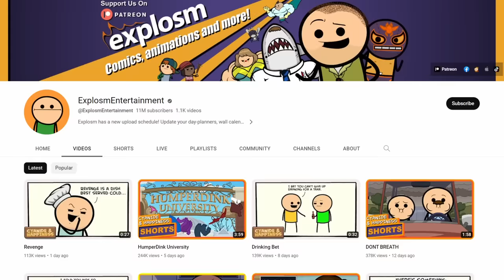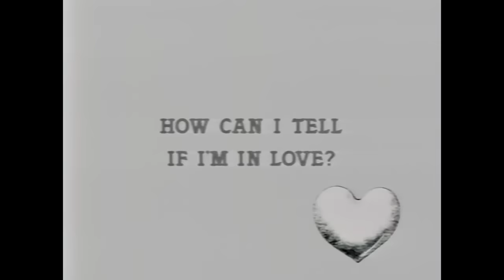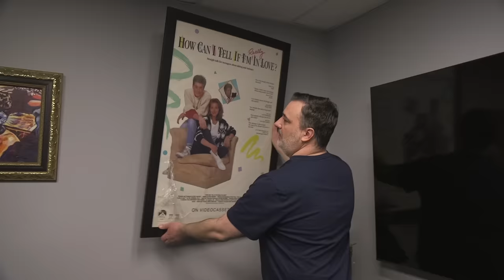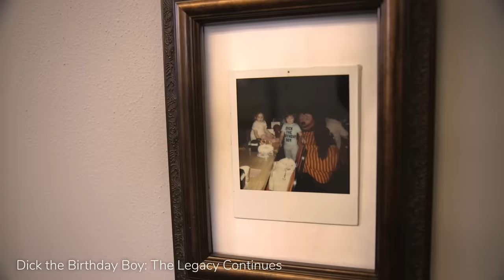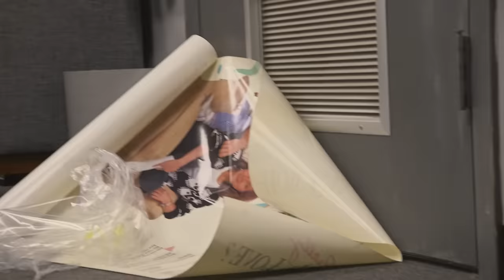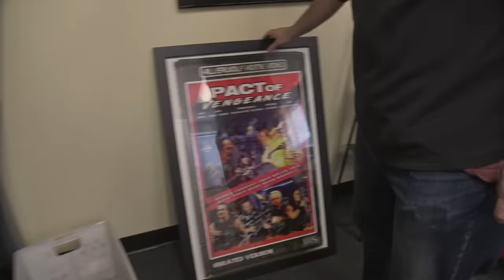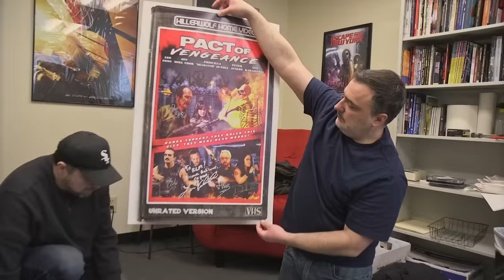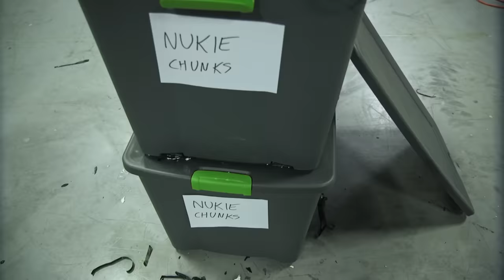Red Letter Media Poorly Performs Minor Tasks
From hanging pictures to repairing precious movie props, Red Letter Media is generally bad at most things. In this video, we chronicle several of the random projects that we work on in between filming and editing our normal videos. Chaos ensues.